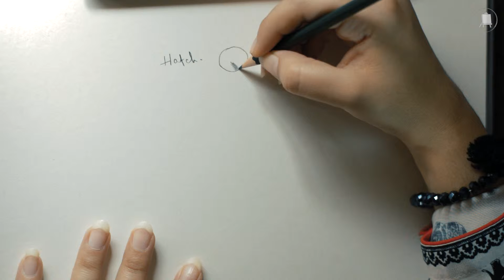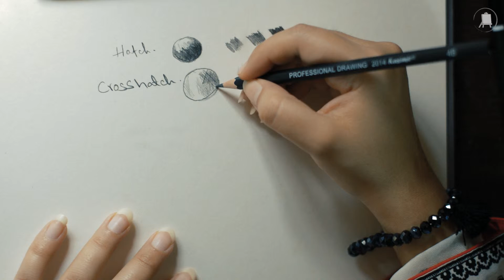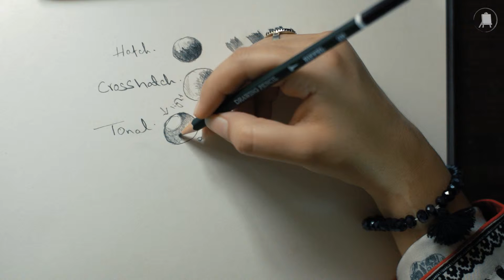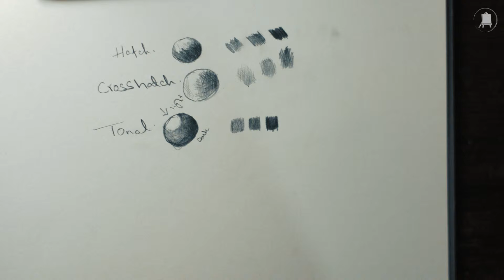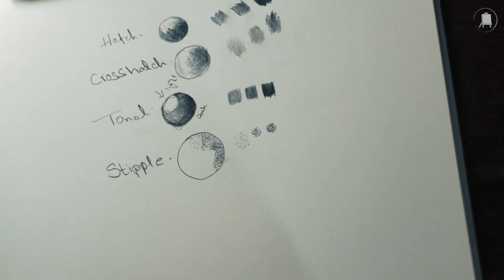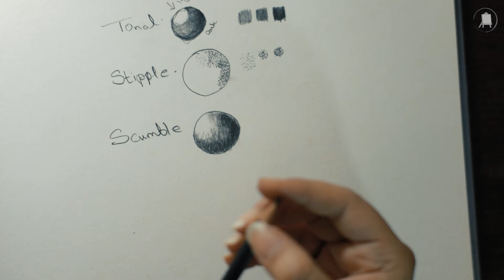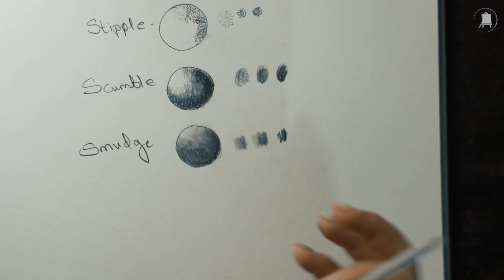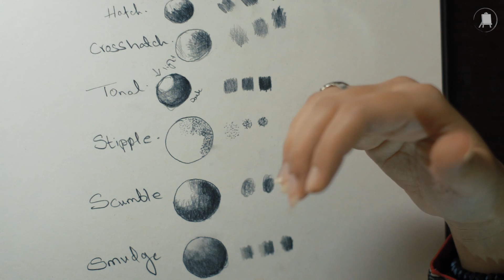How To Shade With Pencil | Different Shading Techniques | Basic Drawing Lessons - Urdu - Hindi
Learn how to add shading with a pencil to basic forms in this fundamental drawing tutorial. Urdu - Hindi

Shading art is easy once you master shading an egg (or even a basic circle). ... Pencil shading techniques such as cross-hatching, blending and the broad-stroke method create gradation to make drawings believable and more realistic than those that aren't shaded.

Different types of shading

Hatch shading, Cross hatch shading, smudge shading, Scumbling shading, stipple shading